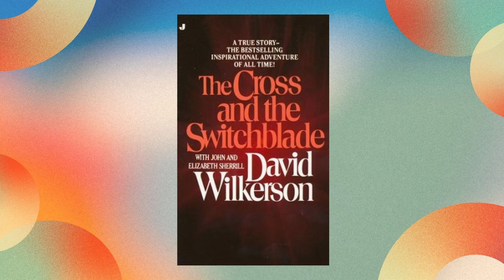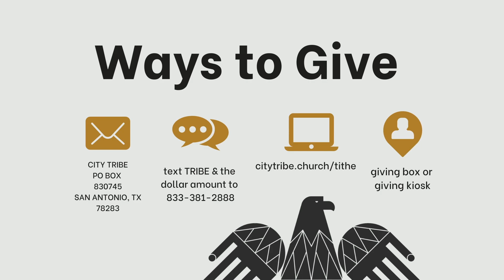Luke, I am Your Father (Doug Robins)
FINANCIAL STEWARDSHIP
Tithe by Mail: Make checks payable to City Tribe